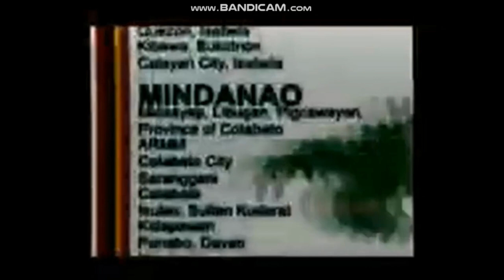RHTV (now DZRH TV) - Station IDs, Bumpers and Plugs [2009-2013]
As we move forward to DZRH's 84th Anniversary, here's a look at the rarest Station IDs, Bumpers, and Plugs from RHTV aired in 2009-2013.